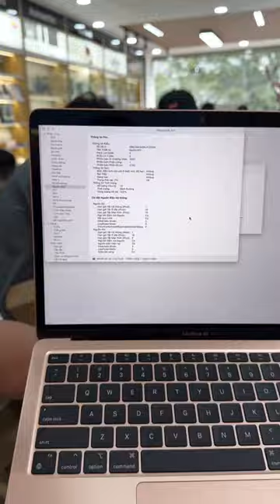macbook ngon zin, giá cực sốc cho anh em